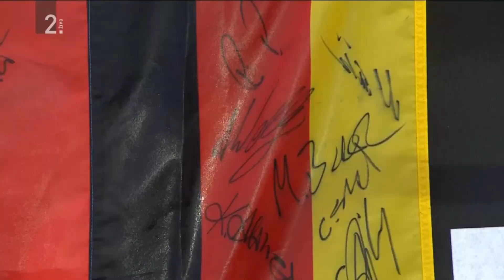Timi ZAJC 139.0m - Lillehammer 2020